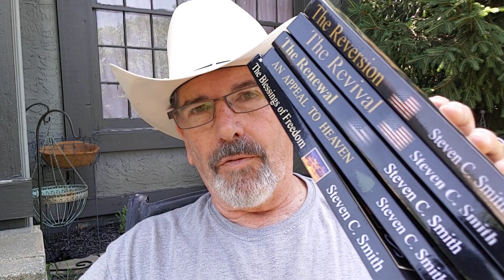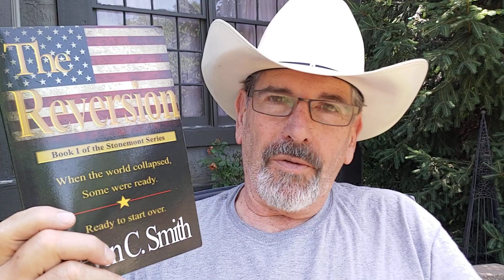Is It Too Late?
Links to my books on Amazon